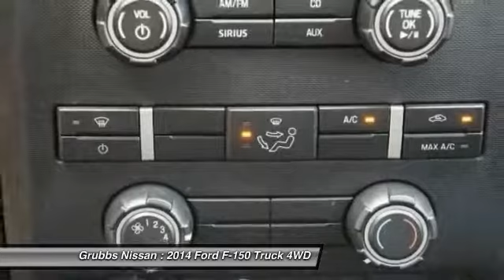2014 Ford F-150 Bedford, Fort Worth, Dallas, Arlington, Hurst TX NT20710A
Grubbs Nissan
310 Airport Fwy

Clean CarFax Vehicle History. GVWR: 7,350 lbs Payload Package, 4WD, 3.55 Axle Ratio, 4 Speakers, ABS brakes, Alloy wheels, AM/FM radio, Electronic Stability Control, Illuminated entry, Low tire pressure warning, MP3 decoder, Outside temperature display, Panic alarm, Power windows, Radio data system, Radio: AM/FM Stereo/Single-CD Player w/Clock, Rear step bumper, Remote keyless entry, Security system, Speed control, Speed-sensing steering, Traction control, and Variably intermittent wipers. The F-150 is a full-size pickup well suited to life as a workhorse. This fantastic Ford is one of the most sought after used vehicles on the market because it NEVER lets owners down. Consumer Guide 2014 credits F-150 with a vast number of variations. brbrWe will give you a Service Report of what we did to ANY used vehicle for your peace of mind!  Grubbs Nissan in Bedford Texas serving Dallas, Arlington, Fort Worth, Grapevine and Colleyville TX. Since opening our doors, Grubbs Pre-Owned offers a wide selection of New, Used and Certified vehicles, and hope to make the car buying process as quick and hassle free as possible. If you would like Competitive financing options and you are in the market to purchase a new Nissan or used car, truck or SUV we will provide assistance to help you find financing options that fits your needs! Whether or not you have bad credit, no credit, or are a first time car buyer we are here for you!